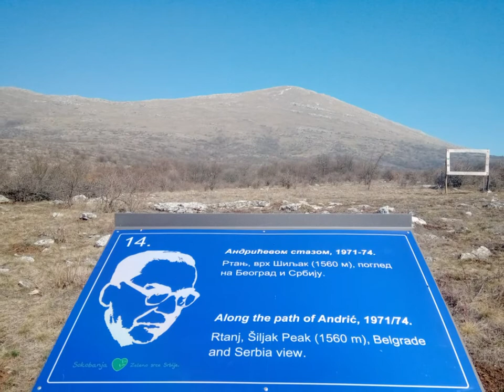Uspon na Rtanj vrh Siljak 1565 mnv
najlaksi uspon na Rtanj iz sela Muzinac ( kraca verzija )